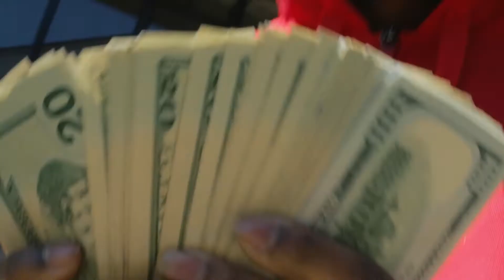Masi "There Go Maserati" (FCP Exclusive - Official Video)